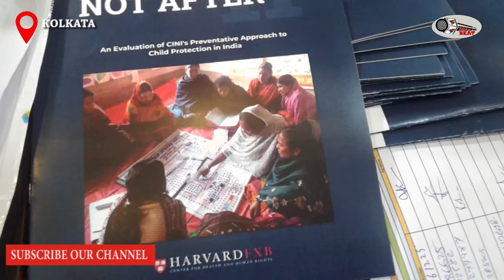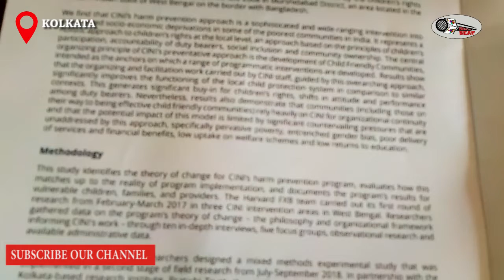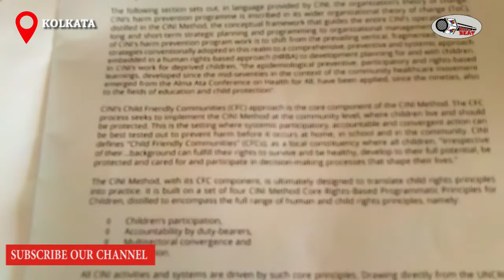শিশু অধিকার রক্ষায় "কাল নয় আজই" সিনির অবদান পেলো আন্তর্জাতিক স্বীকৃতি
শিশু অধিকার রক্ষায় "কাল নয় আজই" এই লক্ষ্যে পৌঁছনোর জন্য হার্ভার্ড বিশ্ববিদ্যালয় সিনির অবদান কে স্বীকৃতি দিলো।